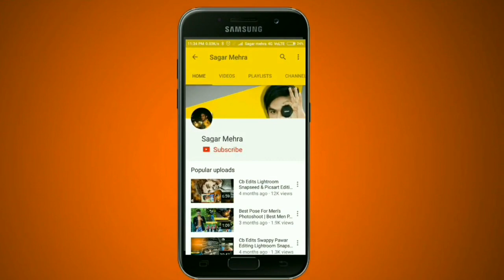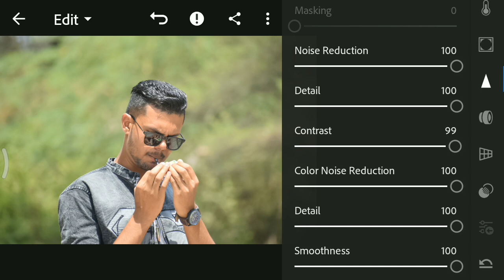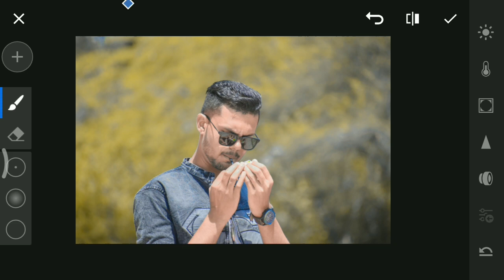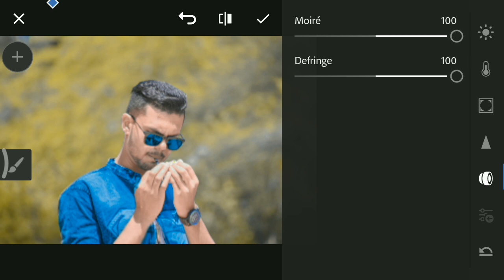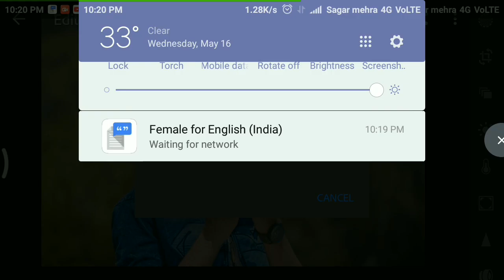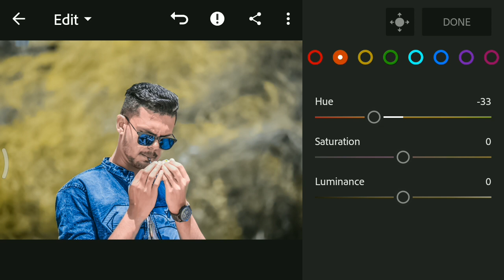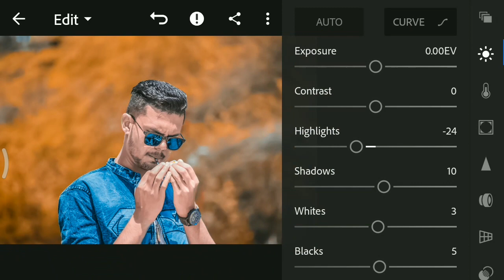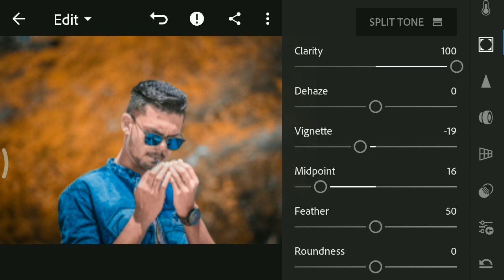Real Cb Editing %1000 | Abode Photoshop Lightroom Cc 2018 | Lr Retouching Photo Editz | Hindi Voice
ADOBE PHOTOSHOP LIGHTROOM CC SE KRO 1000% REAL CB EDITING STEP BY STEP BTOGA LIGHTROOM DOWNLOAD KARNA KE LIYA NICHA DIYA LINK PA CLICK KRA 👇

Face Illusion | picsart editing tutorial | 3D illusion
In this tutorial,we do illusion editing on picsart. I bring this idea from photoshop.

Tutorial
Picsart editing tutorial
picsart
picsart editing
picsart tutorial
editing in picsart
editing zone
editing photos
editing tutorial
cb edits
cb edits in picsart
latest picsart editing
picsart manipulation
clar face
hack picsart
everything free in picsart
unlock picsart
dafont
Brust effect in picsart |how to do brust effect |dispersion effect in picsart |, picsart tutoriales,hacer phoshop desde el Android,Awesome Burst Effect on PicsArt
limpiar la cara en picsart, photoshop para Android, adobe photoshop
android, Tutoriales android, descargar photoshop
android, como Limpiar la
cara en picsart, efectos de cara, picsart gratis, picsart nuevos
Como colorear humo PicsArt Como usar PicsArt, PicsArt Editing Tutorial - Camouflage, PicsArt Tutorial - Cool Painting, PicsArt Editing tutorial "digital paint, HOW TO BLEND
weaving effect
Picsart Editing Tutorial Double Exposure,
EmonAnks PicsArt,
EmonAnks Picsart,
picsart photo studio,
picsart,
tutorial,
photoshop,
picsart tutorial,
edit,
mobile,
burst effect,
motion effect,
motion,
creative art,
creative manipulation,
creative tutorial,
tricks,
help,
tips,
editing,
smoke,
face,
top 10 tutorials,
double,
paint,
draw,
manipulation tutorial,
Picsart Editor Tutorial | How To Make Motion Effect On Picsart| EmonAnks PicsArt |Disintegration PicsArt
picsart app,
picsart android,
picsart all,
picsart animation,
picsart art,
picsart background,
picsart blur,
picsart cartoon,
picsart clipart,
picsart cartoon tutorial,
picsart collage,
picsart creative,
picsart crack,
picsart disintegration,
picsart dslr,
picsart dispersion,
picsart drawing,
picsart download,
picsart effects,
picsart editor,
picsart face,
picsart fire,
picsart font,
picsart full apk,
picsart guru,
picsart guide,
picsart galaxy,
picsart girl,
picsart gif,
picsart gun,
picsart glow,
picsart ghost,
picsart hack,
picsart hair,
picsart hdr,
picsart hd,
picsart hindi,
picsart hairstyle,